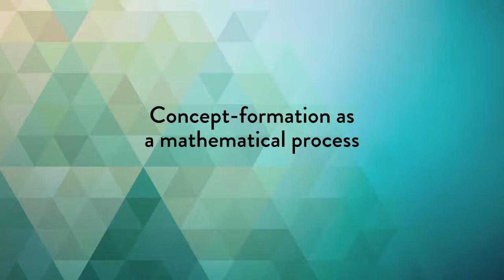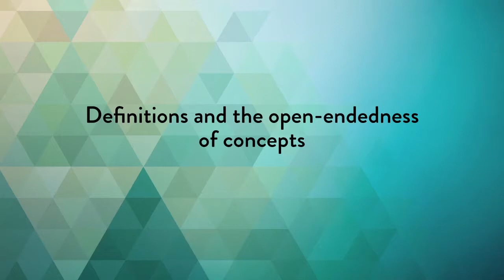The Objectivist Theory of Concepts: What Concepts Are, How They Are Formed & Defined by L. Peikoff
The Philosophy of Objectivism by Leonard Peikoff - Lesson 4 of 12

Leonard Peikoff explains the Objectivist theory of concepts — their cognitive function, their basis in sense perception, and the processes by which they are formed and properly defined. Peikoff also discusses the important connection between concept formation and mathematics.

Recorded live before New York City audiences in 1976, this course was endorsed by Rand in print as “the only authorized presentation of the entire theoretical structure of Objectivism, i.e., the only one that I know of my own knowledge to be fully accurate.” Rand attended the entire course and participated in eight of the twelve question-and-answer sessions.